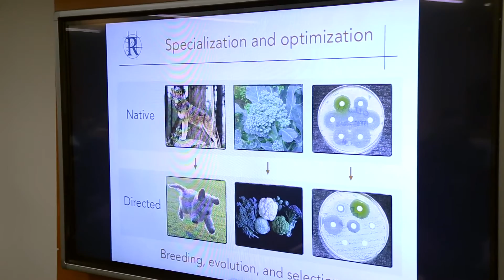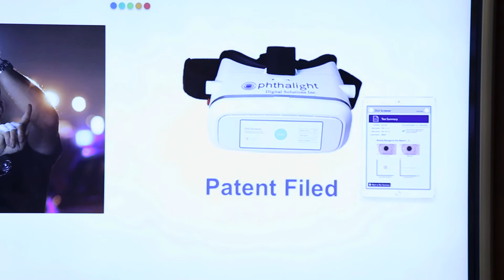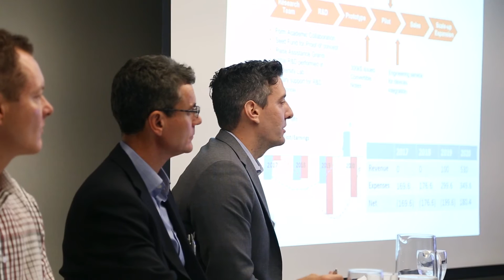Invention to Innovation: Venture Pitch Competition 2016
SFU Beedie's Invention to Innovation Graduate Certificate in Science & Technology Commercialization helps PhD and Masters students guide their science-based ventures to the marketplace, through entrepreneurial training and mentorship.

The Venture Pitch Competition acts as the program's capstone. I2I's scientist-entrepreneurs presented their business models to an expert panel of judges, demonstrating their understanding not only of the market potential for their inventions, but also a newfound business acumen that will help them attract investment and navigate the waters of entrepreneurship.

If you are the creator of a science-based invention with market potential, the Invention to Innovation program can prepare you to be the leader of a successful and innovative company.